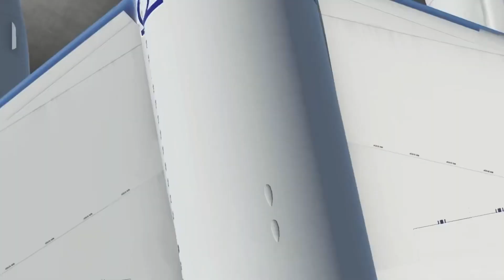Infinite Flight: Phoenix (PHX) to New York (JFK) | TIMELAPSE | American Airlines B777-200ER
Infinite Flight Global: From Phoenix, Arizona (KPHX/PHX) to New York, New York (KJFK/JFK) on American Airlines Boeing 777-200ER.
Route: [KPHX - KJFK]
Plane: Boeing 777-200ER
Airline: American Airlines
Device: iPhone 12 Pro with 200GB

2023 Copyrights